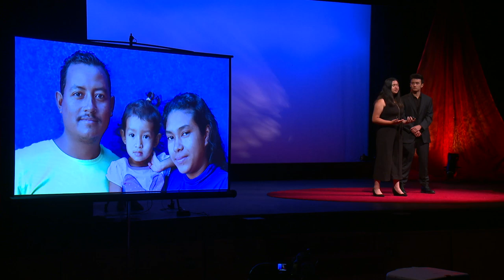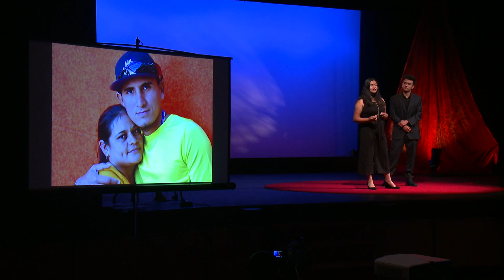The Power of Faces | Alexander Huang & Celeste Huang | TEDxNJIT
Passionate about the ongoing crisis of refugees worldwide, activist Alexander and Celeste Huang  use a camera not only to document individual struggles, but to provide the refugees a measure of solace. In this talk they explain how their family helped refugees by taking photos of their families and friends and sharing them both with the outside world and with the refugees themselves. Alexander Huang and Celeste Huang are brother and sister team of journalists raising awareness of the global refugee crisis. They have documented refugee camps and displaced people in Greece and Mexico and are key members of a major global portrait project called “The Power of Faces” that seeks to humanize the crisis, which the United Nations calls “the greatest humanitarian crisis of our time.” Celeste and Alexander have documented refugee boat landings in Greece as well as nighttime ocean patrols with the Greek Coast Guard. They have interviewed displaced individuals in camps in Athens and Chios, Greece and most recently were in Tijuana, Mexico documenting the plight of individuals in the so-called “Migrant Caravan.” Alexander and Celeste’s work has been exhibited at Amnesty International, The Middle East Institute, numerous colleges, and high schools, and other institutions. Their photographs related to the refugee crisis have appeared in several magazines and online media. Alexander is a junior at The Pennington School in Pennington, NJ. Celeste is a sophomore at The George School in Newtown, PA.

Alexander Huang and Celeste Huang are brother and sister team of journalists raising awareness of the global refugee crisis. They have documented refugee camps and displaced people in Greece and Mexico and are key members of a major global portrait project called “The Power of Faces” that seeks to humanize the crisis, which the United Nations calls “the greatest humanitarian crisis of our time.” Celeste and Alexander have documented refugee boat landings in Greece as well as nighttime ocean patrols with the Greek Coast Guard. They have interviewed displaced individuals in camps in Athens and Chios, Greece and most recently were in Tijuana, Mexico documenting the plight of individuals in the so-called “Migrant Caravan.” Alexander and Celeste’s work has been exhibited at Amnesty International, The Middle East Institute, numerous colleges, and high schools, and other institutions. Their photographs related to the refugee crisis have appeared in several magazines and online media. Alexander is a junior at The Pennington School in Pennington, NJ. Celeste is a sophomore at The George School in Newtown, PA. This talk was given at a TEDx event using the TED conference format but independently organized by a local community.